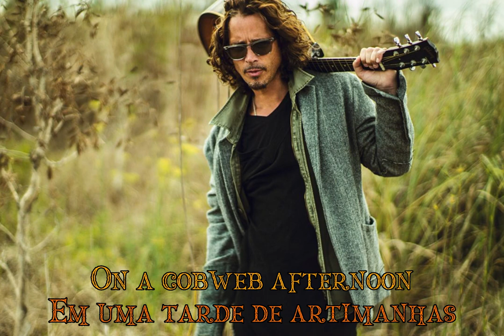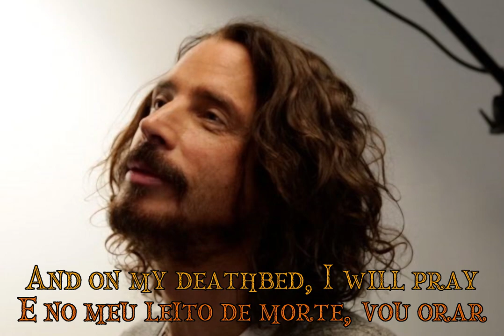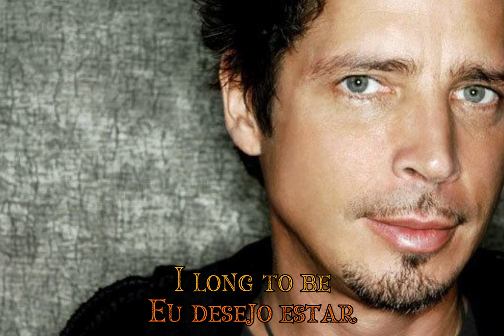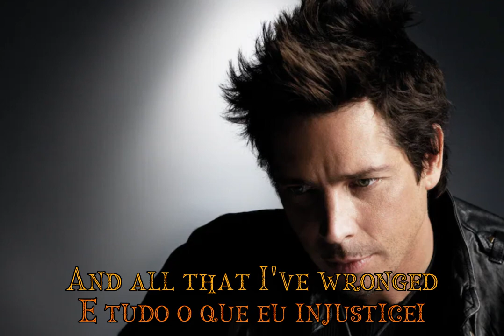Audioslave - Like a Stone (ACAPELLA)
Banda / artist: Audioslave
Música / track: Like a Stone
Vocal isolado / isolated vocal: Chris Cornell
"Seja você mesmo é tudo o que você pode fazer."
Homenagem ao cantor, guitarrista e compositor americano Cris Cornell.
Conteúdo direcionado a satisfação integra pessoal.